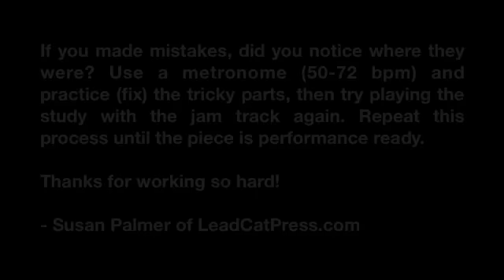CD Track #5 for Page 21 in "The Guitar Lesson Companion, Volume One" by Susan Palmer